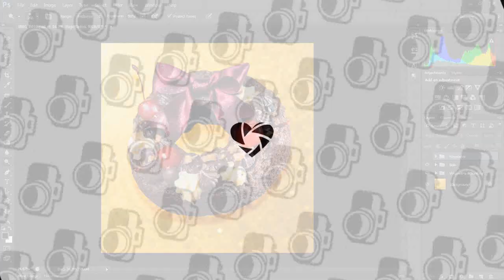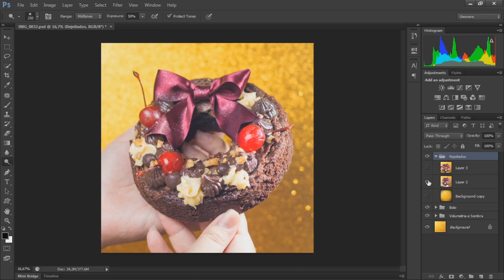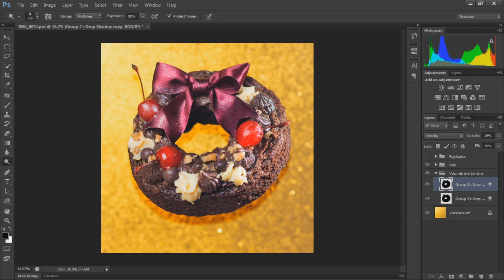Fotografia de Gastronomia - Brownie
Setup de iluminação para fazer uma foto usando um pequeno espaço

► Apoie o canal e tenha acesso a conteúdos adicionais feito com muito carinho

Quer achar todos os canais de Fotografia em uma única lista?